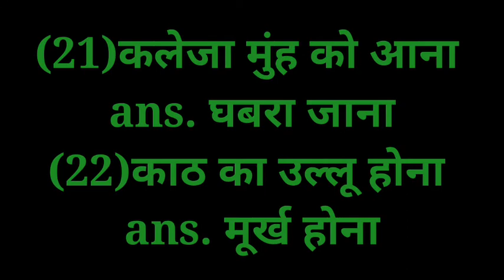muhavra kya hota | मुहावरा क्या होते हैं